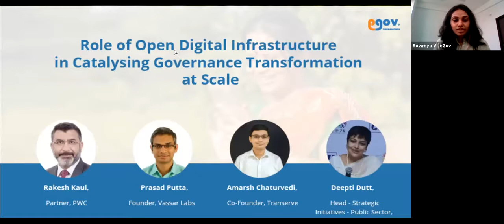Bazaar Webinar | Panel Discussion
Connect for Impact Webinar | Day 2 | November 26, 2020 | Role of Open Digital Infrastructure in Catalysing Governance Transformation
at Scale

Each leader in this panel has contributed to solving large scale problems using technology. We used this opportunity to understand their perspective on the rise of technology in governance across the country, the sectors that require open digital infrastructure and how they plan to  leverage the same to accelerate societal impact at speed and scale

Panelists
Rakesh Kaul, Partner, PWC
Prasad Putta, Founder, Vassar Labs
Amarsh Chaturvedi, Co-Founder, Transerve
Moderator: Deepti Dutt, Head - Strategic Initiatives - Public Sector, AWS